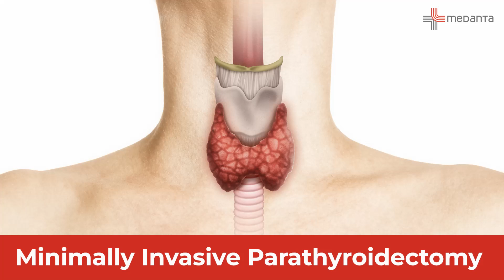What is Minimally Invasive Parathyroidectomy? | Dr. Deepak Sarin | Medanta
Watch Dr. Deepak Sarin talks about Minimally Invasive Parathyroidectomy. Minimally invasive parathyroidectomy (MIP) is defined as any focused surgical approach that preoperatively aims to identify and remove a single enlarged parathyroid gland (focused or targeted parathyroidectomy) and may in certain circumstances allow examination of the ipsilateral gland as well (unilateral parathyroidectomy).

Chapters

0:00 Meaning of Minimally Invasive Parathyroidectomy
0:25 Localizing studies for patients
0:47 Treatment procedure
1:14 Medanta